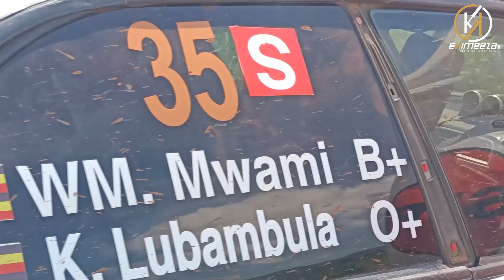Muzamir Watolya/Kevin Lubambula | Best Of Pearl OF Africa Rally 2023